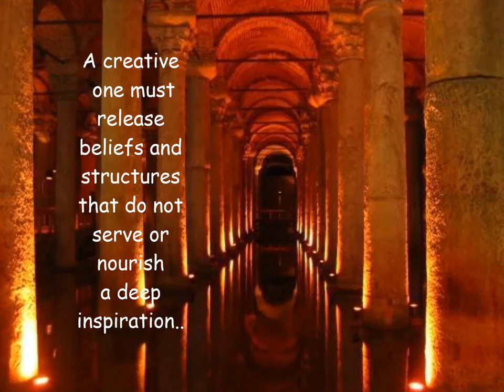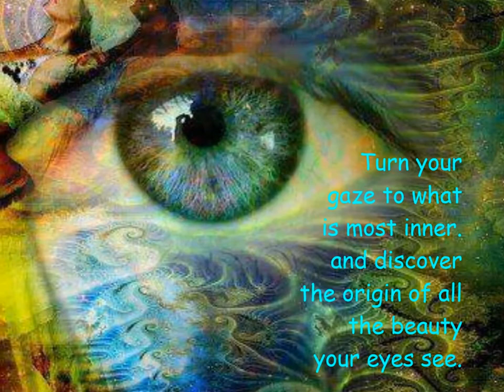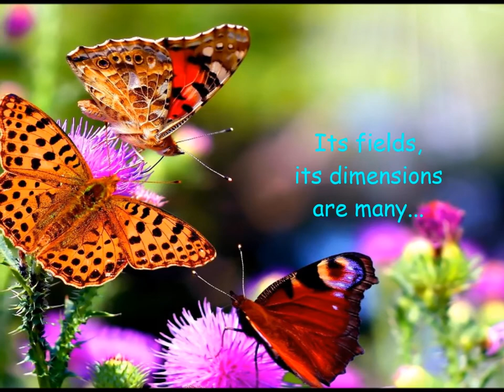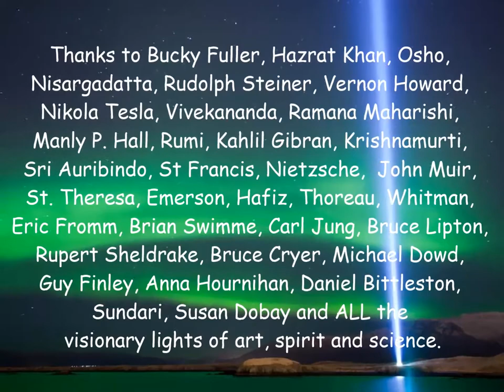Sound Epiphanies, Part 5 -- Painting the World Awake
Here in Painting the World Awake (Part 5 of the Sound Epiphanies series), we contemplate the hidden potentials of creating and living with a deep sense of passion.. In this aesthetically compelling and meditative feast we awaken more to the subtle senses and the vast mysteries of beauty itself -- all so that we might discover, even sing, the revelations of the creative impulse and living life to the fullest.  Music composition by Yanni.